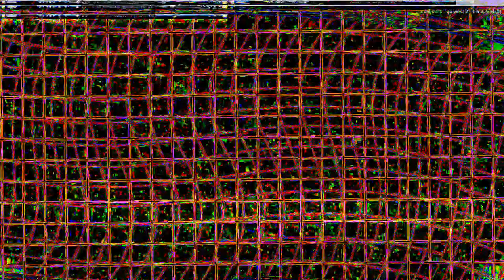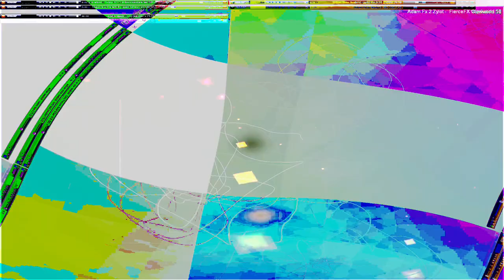Movie 24 07 20 18h44m46s